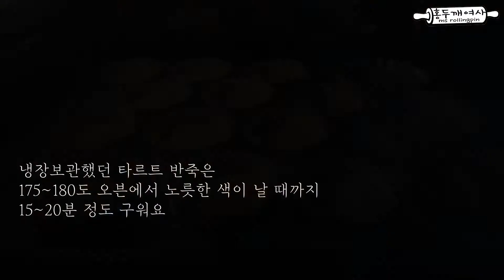EN] 블루베리 레몬크림 타르트 /Blueberry Lemon Cream Tarts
안녕하세요. 홍두깨여사입니다.
이번에는 블루베리와 레몬으로 타르트를 만들었어요.

타르트 반죽은 지난번 만들었던 살구타르트 반죽과 같아요. 밀가루양만 10g 늘려서 240g을 사용했으니 참고하세요.
03:33 반죽하는 내용을 건너뛰고 싶은 분들은 레몬필링 만드는 거부터 시청하세요.

🥮 타르트 반죽 (7~8cm 타르트링 12개 or 17~18cm 타르트링 2개 정도 분량)

113g 버터 (가염 or 무염)
50g 설탕
50g 달걀
소금 약간
240g 박력분

🍋 레몬크림 필링

2개 달걀 (1개 약 50g)
90g 설탕
2개 생레몬 (즙으로 짜면 90~100g 정도, 플라스틱병 레몬은 안돼요❌)
150g 버터 (무염 사용)

필링은 피에르 에르메(PierreHerme)의 레몬크림 만드는 법을 응용했어요.
(레몬 크림 만들 때는 유리볼을 사용하시면 더욱 좋아요.)

📌레몬 달걀물을 타르트틀에 부어서 낮은 온도의 오븐에서 구워내는
프랑스 전통방식 레몬 타르트는 아래 링크를 참고해주세요.

다른 창작물(SNS, 인쇄, 전자출판, 영상제작 등)에 레시피를 참고하여 사용하실 경우 출처를 밝혀주세요. ⓒ 홍두깨여사 msrollingpin.